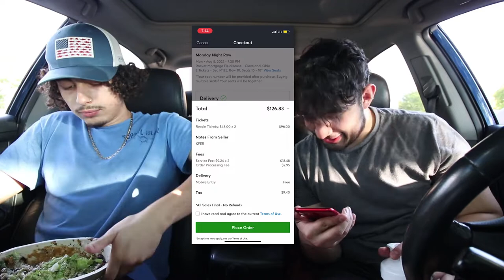HOW MUCH ARE WWE TICKETS IN 2022? || VLOG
In today's video we buy ourselves tickets to Monday Night RAW, but how much were they?

-LINKS-
Follow SIXOR: